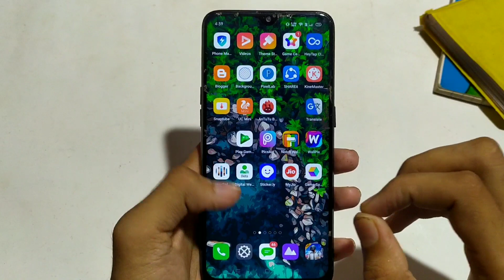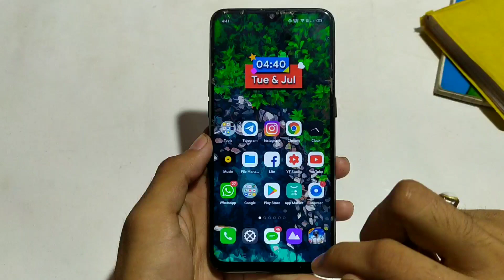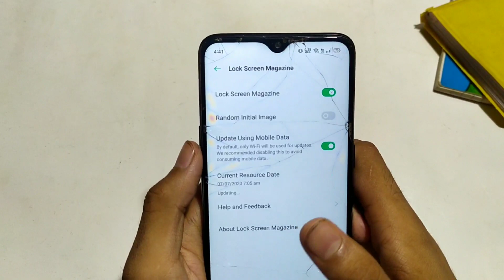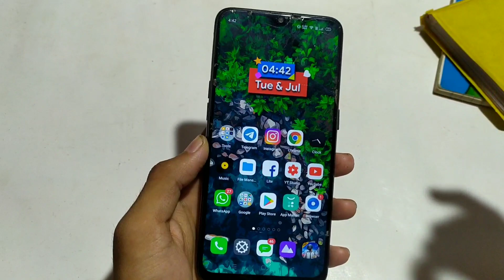Realme U1 New Update | BIG Update | Realme UI Update Realme U1 | Realme UI All Features Realme U1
⏹️Personal Contact)😃

Realme Android 11 beta, Realme UI 2_0 update, Realme old devices Realme UI, Realme all devices Android 11update, realmeui2.0, realmeui1.1, Realme based on coloros8, realme ban india, realmenewupdate,  realme2pro realme ui kb milega, realme2pro realmeui update all user ko kb milega, realme 2 pro Android 10ul Update, Realme U1 New Update, Realme U1 New update kb ayega, realme ui update in realme old devices, techdot